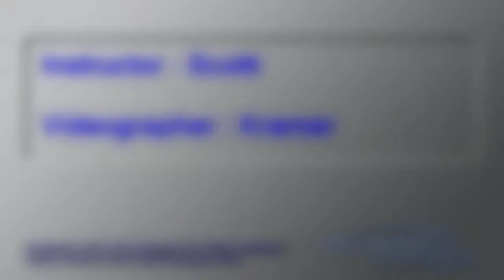Tyler Davis's Tandem skydive!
Tyler Davis's tandem skydive on Wednesday, September 12, 2018 with Scotti at Skydive Indianapolis.  Located in Frankfort, IN, Skydive Indianapolis is THE place for tandem, AFF and experienced skydivers.  Come out and Skydive Indiana, Skydive Kentucky, and Skydive Ohio! Music used in Skydive Indianapolis YouTube videos includes but not limited to the following; A Himitsu - Adventures Summer - Ikson FREDJI - Happy Life YouMakeMe - DIZARO Spotify: spoti.fi/2DgEmEl YouTube Facebook Markvard - Memories Music Provided by Chill Royalty Free Music Tobu - Colors Free Download YouTube - Tobu Tobu - Higher Free Download YouTube - Tobu JPB - High [NCS Release] Free Download / Stream Lensko - Circles [NCS Release] Free Download / Stream Electric Joy Ride - Origin [NCS Release] Free Download / Stream Music promoted by Audio Library